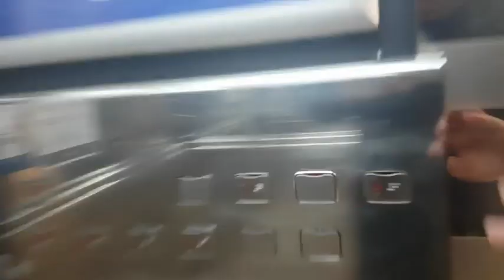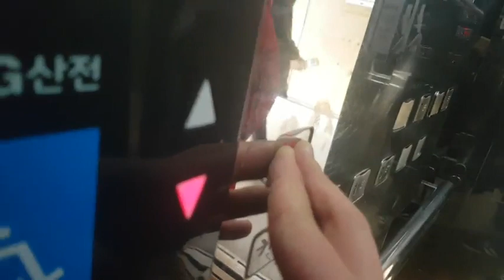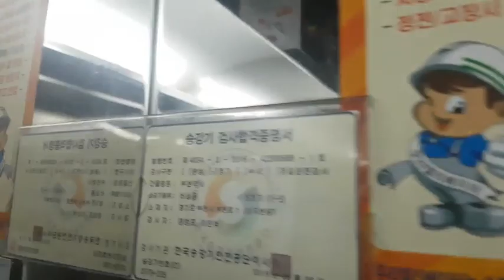(2018.01.17 촬영) 경기도 부천시 부천로 1 (심곡본동) 부천역사쇼핑몰 LG산전엘리베이터 탑사기 (5호기)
원활한 탑사진행을 위해 B1층에서 시작했으며, 제 얼굴이 보인 점 양해바랍니다.